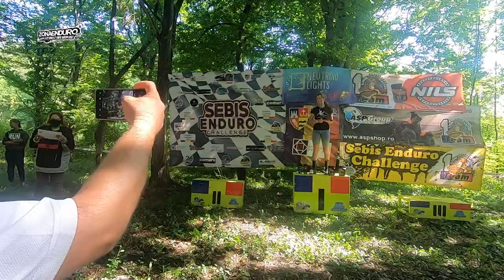Sebis Enduro Challenge 2020 | [CNIR Enduro Cross] ETAPA 1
Prima etapa din Campionatul National de Enduro Cross a avut loc la Sebis, jud. Arad - Romania. Sebis Enduro Challenge este impartit in 3 clase: Moto, ATV si QUAD.

Traseul a fost unul interesant condimentat cu ploaia ce a facut ca fiecare radacina de la Sebis Enduro Challenge sa fie cu adevarat simtita de fiecare participant.

Clamamentul dupa prima Etapa a Campionatului National de Enduro Cross, clasa MOTO arata in felul urmator:

CLASA PRO
🥇 Lascoiu Denis - Extreme Motors Orastie
🥈 Avram Florin Marius - Avram Motors
🥉 Saico George - Master Bike Cluj

CLASA EXPERT
🥇 Leric George - Hard Enduro Arad
🥈 Codrean Lucian - Lion Racing Sebis
🥉 Pavel Dani Iulian - Black Ryders Sibiu

CLASA HOBBY
🥇 Tudur Alexandru - Lion Racing Sebis
🥈 Grigoras Gabriel - TopCross TCS
🥉 Alionescu Alexandru - Extrem Motors Orastie

CLASA FETE
🥇 Grigoras Alexandra - TopCross TCS
🥈 Radu Alexandra - TopCross TCS

CLASA VETERANI
🥇 Roth Constantin - TopCross TCS
🥈 Caraba Florin - Master Bike Cluj
🥉 Samoila Gelu - Extrem Motors Orastie

🆕 Do you have a good video? We'll make it viral!

Got Balls? Ride With Us!